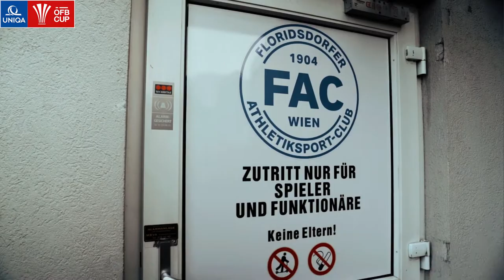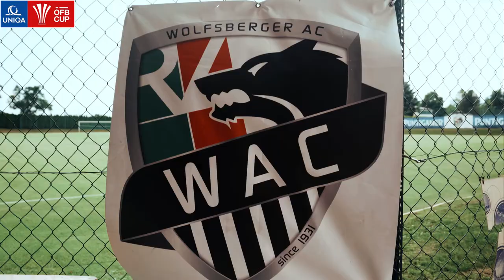Local Hero - Marco Krainz (Floridsdorfer AC)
In einer blutjungen Truppe mit einem Durchschnittsalter von 23,1 Jahren zählt man mit 2️⃣4️⃣ Jahren schon zu den Älteren. 😉
Wir haben Marco Krainz, einen der Führungsspieler des Floridsdorfer AC besucht und ihn u.a. über seine Karriere, sein Tor in der zweiten Cuprunde und die kommende Aufgabe WAC befragt. 🎤🎥